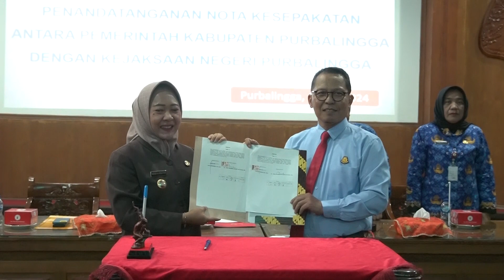Kerjasama Dengan Kejaksaan Negeri, Komitmen Membangun Sinergi Pendampingan dan Bantuan Hukum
PURBALINGGA - Bupati Purbalingga bersama Kepala Kejaksaan Negeri Purbalingga kembali menandatangani Nota Kesepakatan Kerja Sama di Bidang Perdata dan Tata Usaha Negara, Rabu (17/07/2024) di Operational Room (OR) Graha Adi Guna. Kerjasama ini merupakan perpanjangan kali ketiga yang dilakukan Pemkab Purbalingga bersama Kejari Purbalingga, mencakup pendampingan dan pelayanan Bantuan Hukum, Pertimbangan Hukum, Konsultasi Hukum, Sosialisasi dan Penyuluhan Hukum di bidang Hukum Perdata dan Tata Usaha Negara.

“Para pimpinan organisasi perangkat daerah (OPD) yang kegiatannya didampingi oleh Kejari Purbalingga jadi semakin yakin (firm) dalam mengambil keputusan. Tidak ragu lagi karena sudah ada pertimbangan hukum dan konsultasi hukum,” kata Bupati Purbalingga Dyah Hayuning Pratiwi (Tiwi).

Selain itu, Bupati Tiwi menyebut pendampingan hukum yang dilakukan Kejari juga bermanfaat dalam upaya pencegahan dan meminimalisir penyimpangan yang bisa saja terjadi pada saat penyelenggaraan pemerintahan. Dan berguna dalam pengamanan dan penyelamatan aset-aset daerah, termasuk pemulihan kerugian negara

“Intinya upaya untuk meminimalisir penyimpangan akan lebih maksimal,” ujar dia.

Bupati menekankan, dari kerjasama yang telah terjalin tak hanya merasakan banyak manfaat, namun juga pemkab terbantu terkait pencegahan dan penanganan permasalahan di bidang hukum perdata dan tata usaha negara di dalam penyelenggaraan pemerintahan pembangunan di Kabupaten Purbalingga.

“Sinergitas yang sudah sangat baik ini, kalau bisa ditingkatkan agar banyak kemanfaatan yang bisa dirasakan baik itu oleh jajaran pemerintah daerah maupun Kejari Purbalingga,” kata dia.

Kepala Kejari Purbalingga Agus Khairudin mengajak kepada penyelenggara pemerintahan untuk tidak segan menggandeng Kejari Purbalingga dalam hal pendampingan atau bantuan hukum. Ditekankan jika saat ini pihaknya sudah sangat open (terbuka) terhadap permintaan pendampingan, konsultasi ataupun bantuan hukum.

“Kalau ada kepala desa (kades) yang membutuhkan bantuan dan perlindungan hukum yang legal, kami siap untuk memberikan pelayanan bantuan hukum,” ujar dia.

Kegiatan penandatanganan nota kesepakatan Kerja Sama di Bidang Perdata dan Tata Usaha Negara antara Pemkab Purbalingga dan Kejari Purbalingga merupakan rangkaian Hari Bhakti Adhyaksa ke -64. Dalam kesempatan yang sama diserahkan penghargaan kepada Kejari Purbalingga sebagai institusi dan mitra kerja Pemkab Purbalingga yang telah memberikan pendampingan kepada pimpinan OPD di lingkungan Pemkab Purbalingga.(tha/prokompim)